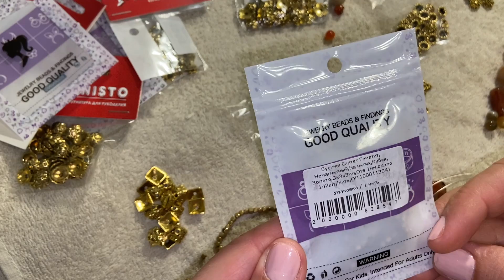СОЗДАЮ СЕРЬГИ И ДВА КОЛЬЕ ДЛЯ ЛАРИСЫ. ПЕРЕДЕЛКА УКРАШЕНИЙ. ДО И ПОСЛЕ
Сегодня вы увидите изготовление сережек и двух колье из агата.